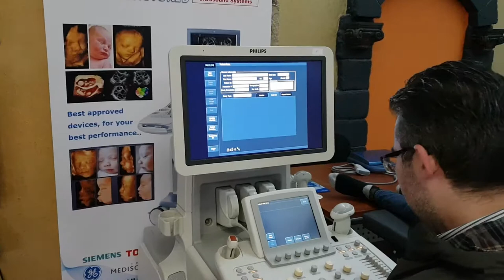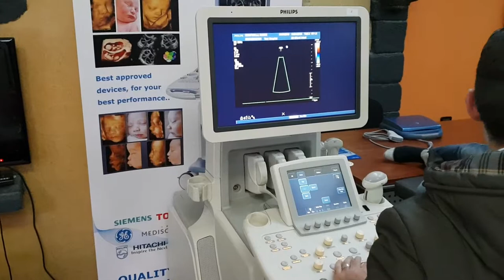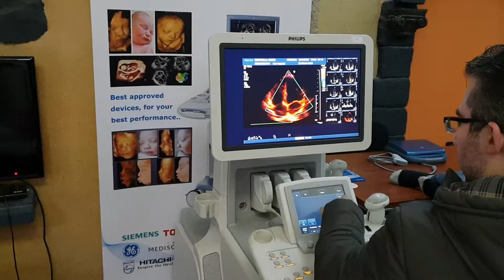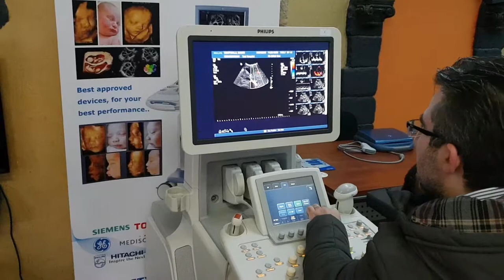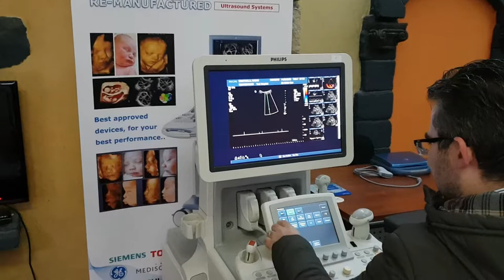Philips Iu22 cardiac pure wave 20190101 115425